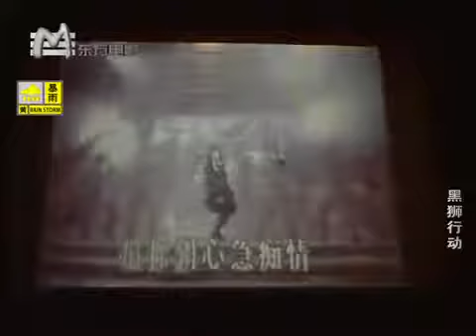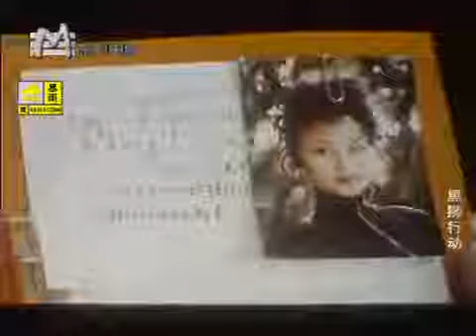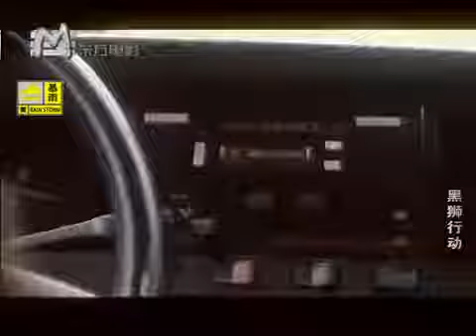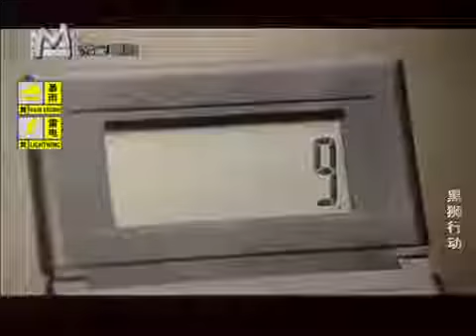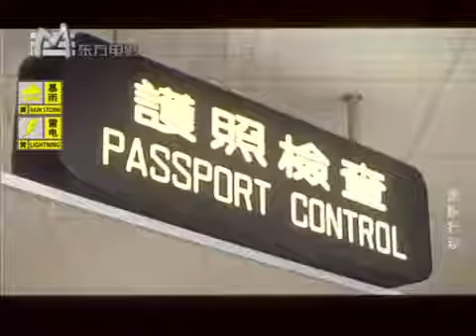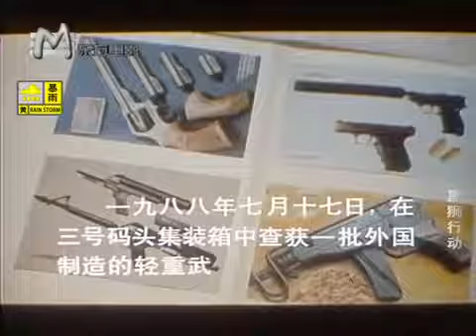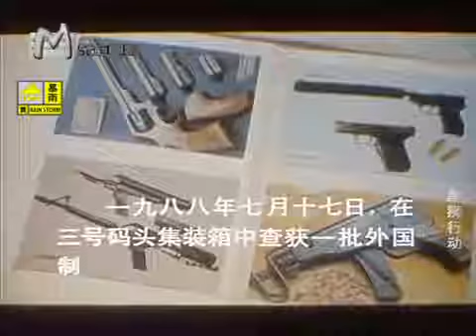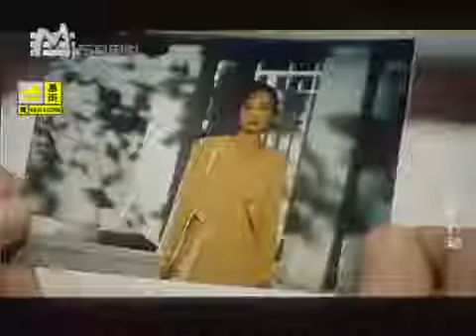反特片【前哨】 1959年国产经典老电影反特片【前哨】 1959年国产经典老电影反特片【前哨】 1959年国产经典老电影.

峨眉电影制片厂1989年摄制。主演：石兆琪，邓茜，唐高齐，沙玛阿果。 剧情简介抗日战争时期，沦陷后的上海，不挽回在同汪伪政权展开的特工战中.

长春电影制片厂1964年摄制，导演：朱文顺，主演：胡乐佩, 李亚林, 史可夫,李丽君,李希达。 剧情简介： 1962年，美蒋叫嚣窜犯大陆的消息传到南海某.